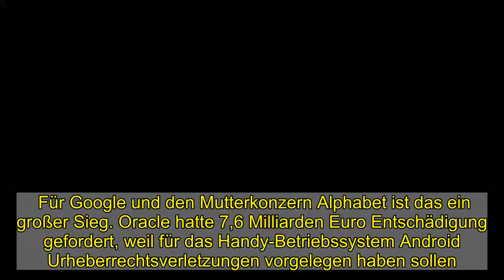Milliarden-Prozess um Java-Code: Google siegt im Streit mit Oracle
Es ging um rund neun Milliarden Dollar an Entschädigungszahlungen. Doch der US-Internetriese Google hat eine Klage des Softwarekonzerns Oracle wegen angeblicher Urheberrechtsverletzungen abgewehrt. Der Supreme Court entschied am Montag in Washington, dass Google keine Rechtsverstöße begangen habe. Mit einer 6:2-Entscheidung hoben die Richter die Entscheidung einer unteren Instanz auf.   Für Google und den Mutterkonzern Alphabet ist das ein großer Sieg. Oracle hatte 7,6 Milliarden Euro Entschädigung gefordert, weil für das Handy-Betriebssystem Android Urheberrechtsverletzungen vorgelegen haben sollen.   Mehr zum Thema   Nest Hub 2 im Test: Im Bett mit Google   Von Matthias Kremp   Ärger mit dem Smartphone: Zwei schnelle Updates helfen gegen plötzlich abstürzende Android-Apps    Für Android hatte Google rund 11.000 Zeilen Software-Code der Programmiersprache Java verwendet. Oracle, das Java 2010 mit der Übernahme von Sun Microsystems gekauft hatte, hatte Google noch im selben Jahr verklagt. Google wies die Vorwürfe zurück und erklärte, dass Sun Microsystems die Nutzung von Java, das ursprünglich als offenes und kostenloses Angebot entwickelt wurde, einst begrüßt habe. Konkret geht es in dem Konflikt um Programmierschnittstellen, die ermöglichen, dass Programme und Applikationen zusammenarbeiten. Sollte das Urheberrecht auf Programmierschnittstellen ausgeweitet werden, behindere dies Innovationen, warnen Google und andere Unternehmen des Silicon Valley.  Angemessene Verwendung der Software Der Fall zog sich jahrelang mit unterschiedlichem Ausgang durch die Instanzen. Richter hatten zunächst entschieden, die Java-Schnittstellen seien grundsätzlich nicht urheberrechtlich schützbar gewesen. 2018 gab ein Berufungsgericht dann Oracle recht. Diese Entscheidung kippt der Supreme Court in Washington nun. Nach Auffassung der Richter im neuen Urteil stelle Googles Vorgehen vielmehr eine sogenannte angemessene Verwendung der Software dar. Stephen Breyer, einer der Richter am Obersten Gerichtshof, sagte, dass es der Öffentlichkeit schaden würde, wenn Oracle ein Urheberrecht auf seinen Code geltend machen könnte. Das würde die zukünftige Kreativität neuer Programme zu einem Schloss machen, dessen Schlüssel nur Oracle besitze.    Die Entscheidung könnte Auswirkungen auf die gesamte Softwarebranche haben.